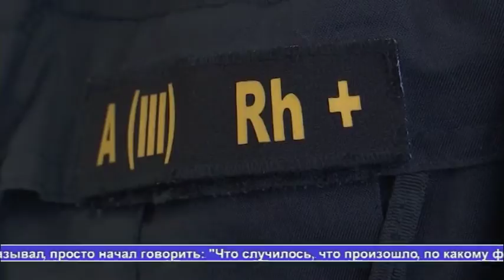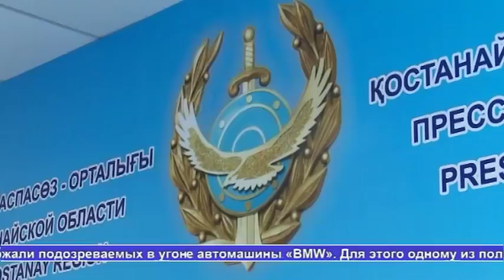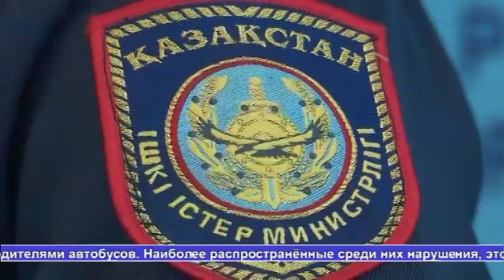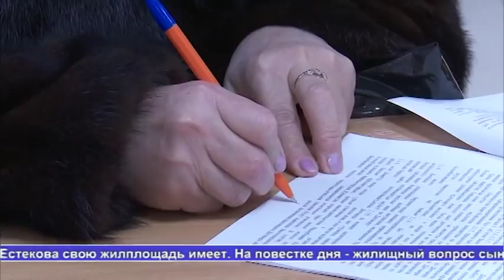Выпуск новостей Алау 24.01.18 - часть 2